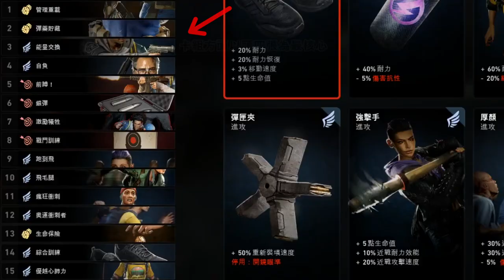【Back 4 Blood喋血復仇】自動切換彈藥 穩定暴力輸出!!!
剪片程式 : Aviutl
繪圖程式 : OnlinePhotoEditor
拍攝工具 : OnePlus6
OP BGM : Amper Music所製作
ED BGM : 甘茶の音楽工房 おそうじ日和